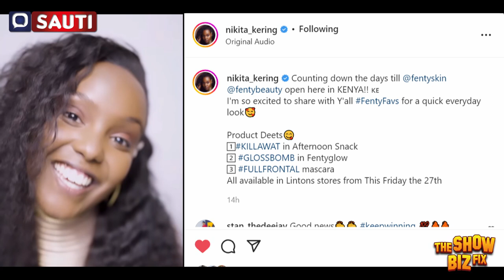UNBELIEVABLE!!SEE WHAT RIHANNA DID FOR KENYAN RNB SINGER NIKITA KERING' THAT HAS EVERYONE TALKING!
Kenyan RNB singer Nikita Kering' is set to be unveiled as the Fenty Beauty's new Kenyan Brand ambassador as the beauty and cosmetic line owned by Rihanna launches in Kenya.